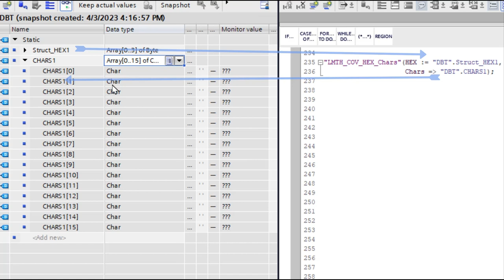博途 任意结构体16进制 转换 字符数组 LMTH_COV_HEX_Chars covert hex to array char